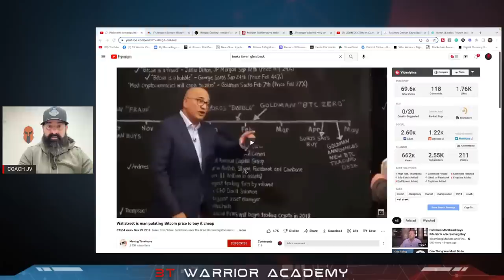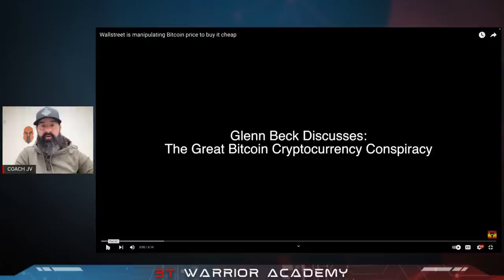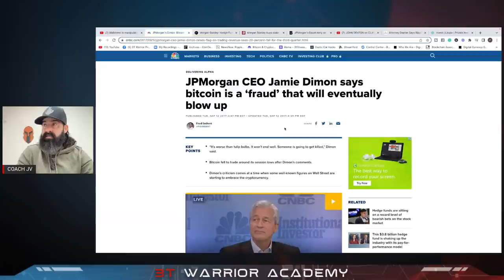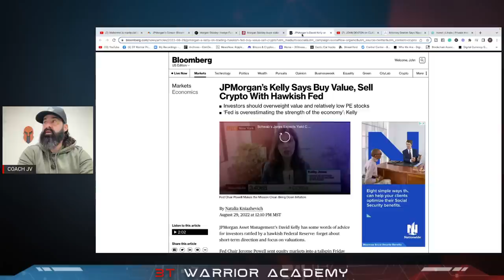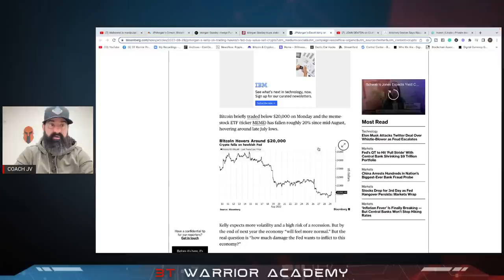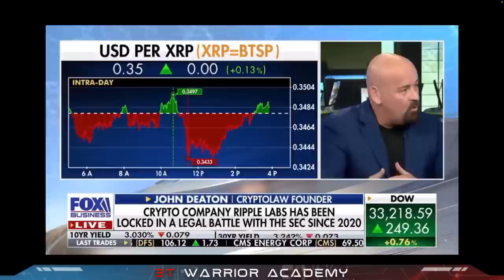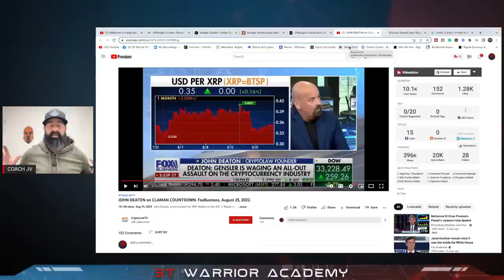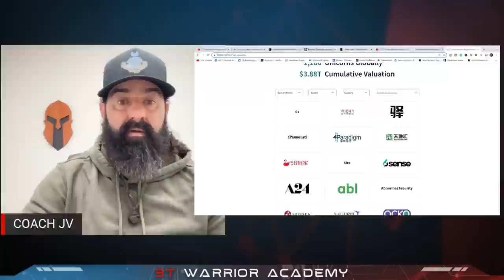🚨THEY SAID SELL ALL YOUR CRYPTO🚨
Warriors Rise!